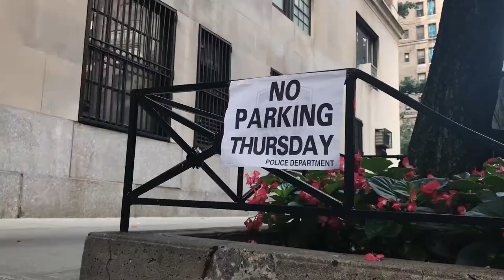MORNING K'S - JOGGING IN CENTRAL PARK AT 5:30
So I couldn't sleep. Decided to go for a run in the park. I love Central Park, especially in the morning . The green juice is from Brown Cup on 2nd Ave, they make it awesome. The song is again by me, the whole thing shot on iPhone7 Plus, enjoy!